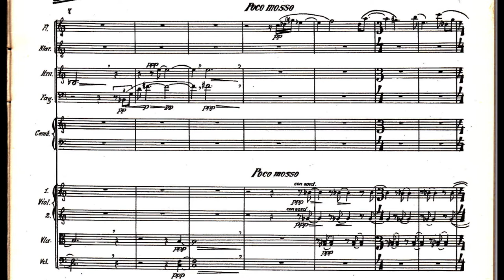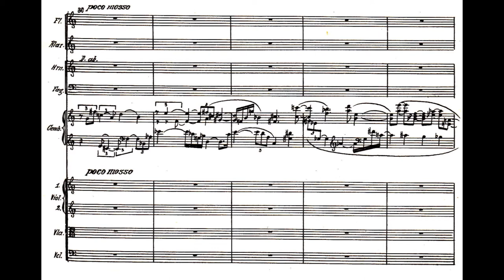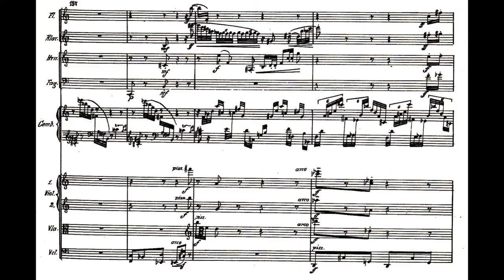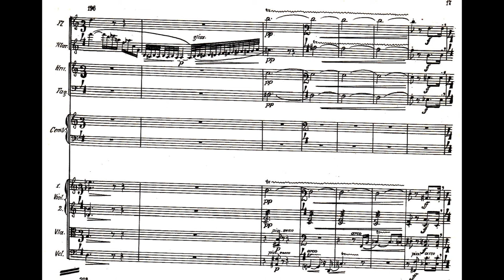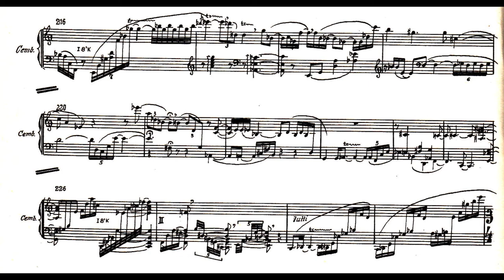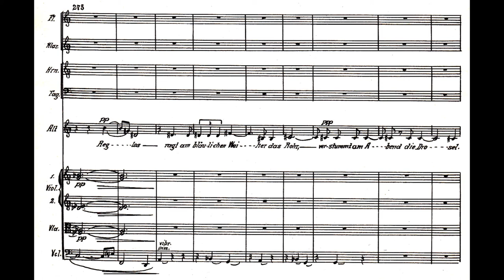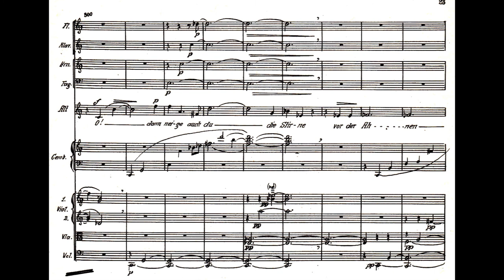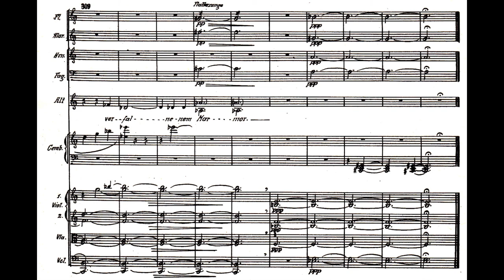Hans Werner Henze - Apollo et Hyazinthus for Mezzo-Soprano and Chamber Ensemble (1948) [Score-Video]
Hans Werner Henze - Apollo et Hyazinthus for Mezzo-Soprano and Chamber Ensemble (1948)